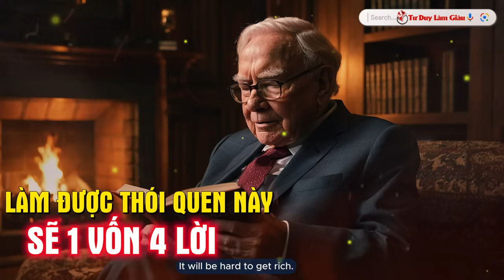Rèn Được 8 Thói Quen Này Mới Thực Sự Là Đầu Tư 1 Vốn 4 Lời - Giàu Sang Cả Đời | Tư Duy Làm Giàu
Mọi ý kiến đóng góp xin liện hệ Zalo : 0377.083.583